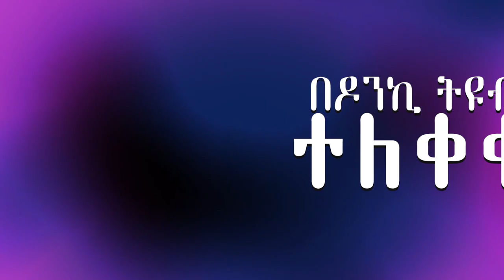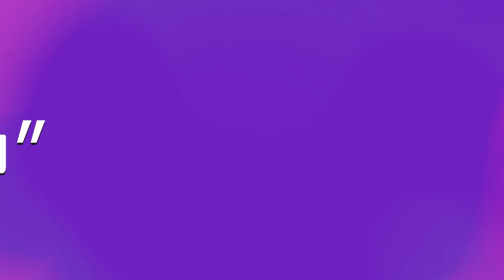ETHIOPIA : .. የአረብ ሃገር ትዝታ 28 Ye Fre Tizita - Ethiopian Memories From Arab Countries.Donkey tube